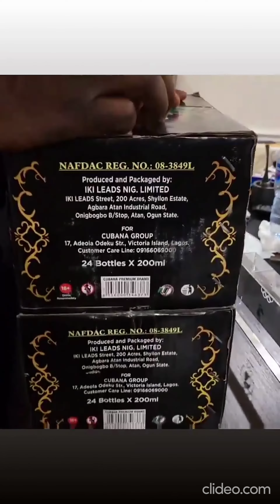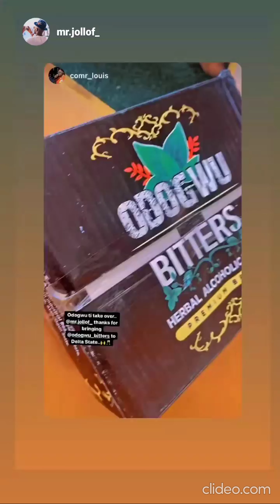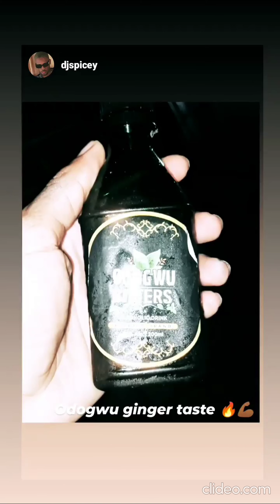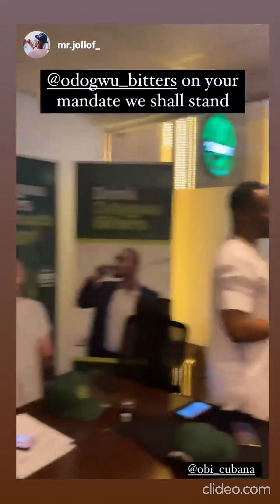Odogwu Bitters - Obi Cubana Alexx Ekubo Sujimoto Zubby Michaels Elegushi Braoda Shaggi Aba market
Odogwu Bitters - Obi Cubana Alexx Ekubo Sujimoto Zubby Michaels Zazoo Oba Elegushi Aba market

source -  Obi Cubana Alexx Ekubo Sujimoto Zubby Michaels  ig